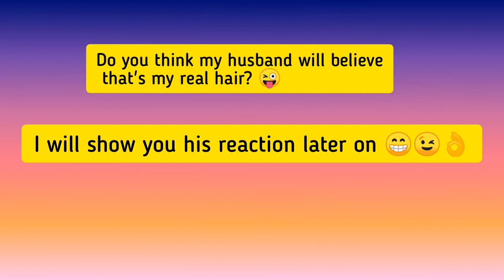Top 10 ideas to surprise your partner even during Corona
Happy Valentine's Day , everybody!
Love is a beautiful thing! And it's that time- 14 th February Valentine's Day.
I am going to present you 10 + 1 simple and awesome ideas to make your partner happy and to surprise him!
Ideas for any budget!
Valentines day as any day of the year is made to create a special atmosphere and definitely to express how you love your boyfriend or girlfriend.
Valentines day during Corona . Be happy and love even during pandemic.
Tips how to create awesome romantic atmosphere even when everything is closed.

💛You can make me  SO HAPPY if you will write your comment, like the video and I will definitely reply to you
You can also write a comment which topic you want me to make video about and I will do it for YOU